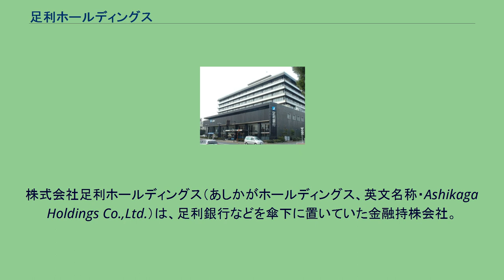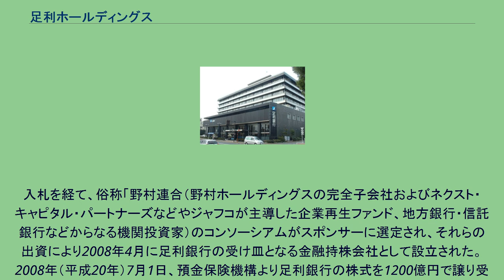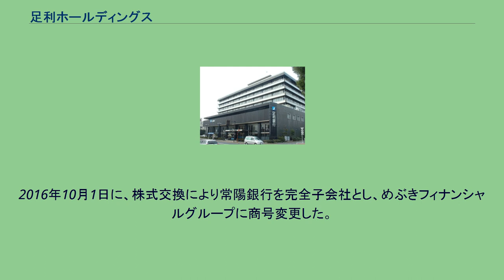足利ホールディングス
株式会社足利ホールディングス（あしかがホールディングス、英文名称・Ashikaga Holdings Co.,Ltd.）は、足利銀行などを傘下に置いていた金融持株会社。
2016年10月1日に、常陽銀行と経営統合し、株式会社めぶきフィナンシャルグループに商号変更した。
2003年（平成15年）11月29日に足利銀行が破綻し、特別危機管理銀行となる。
同行は2003年3月に子会社との株式移転であしぎんフィナンシャルグループ（あしぎんFG）を自ら設立・上場させたが、同年12月1日に金融整理管財人である預金保険機構があしぎんFG持株の同行株式100%を強制的に取得したことで資本関係を絶ち、新経営陣の元で不良債権処理など経営再建を進めることになった。
2006年（平成18年）11月に金融庁が足利銀行株式をスポンサーへ売却する方針である旨を発表。
入札を経て、俗称「野村連合（野村ホールディングスの完全子会社およびネクスト・キャピタル・パートナーズなどやジャフコが主導した企業再生ファンド、地方銀行・信託銀行などからなる機関投資家）のコンソーシアムがスポンサーに選定され、それらの出資により2008年4月に足利銀行の受け皿となる金融持株会社として設立された。 2008年（平成20年）7月1日、預金保険機構より足利銀行の株式を1200億円で譲り受け、足利銀行は国有化を脱した。同時に、当社は委員会設置会社に移行した。 出資者のキャピタル・ゲイン確保のため、長らくIPO（足利銀行としては事実上の再上場）を模索していたとされていたが、2013年（平成25年）7月31日に東京証券取引所に上場申請を行ったことが報道された。
しかし、同年8月11日時点では当社および足利銀行は報道内容を一度は公式には否定していたものの、その後上場が承認され、12月19日上場した。 2014年（平成26年）6月20日、オリックスが出資していた第二位株主であった「足利ネクスト投資事業有限責任組合」の契約期間が満了し出資者に譲渡された為、同社が足利HDの第二位株主となった。
2015年（平成27年）10月26日夕方にNHKニュース・日本経済新聞などが茨城県が地盤で地銀上位の常陽銀行が足利ホールディングスと経営統合する旨を報道。
同日夜の時点で「経営統合の可能性について検討している」旨を公表し、同年11月2日に株式交換による経営統合を正式発表した。
もともと2013年頃には経営統合による規模拡大を目指す東日本銀行と水面下で交渉を行っていたが、条件などが定まらずに破談した事が後日明らかとなる。
東日本銀行は国有化時代の足銀頭取である池田憲人を輩出した横浜銀行との統合によるコンコルディア・フィナンシャルグループ発足を選択し、関東においても地銀統合の脅威が現実化した。
この影響から常陽銀行との交渉に入り、足利HD大株主のキャピタル・ゲイン確保などをはじめとした双方の利害が一致し、統合に漕ぎ着けたとされている。
なお、この常陽銀行との経営統合交渉が進むのと時同じくして、埼玉県を地盤とする埼玉りそな銀行の親法人であるりそなホールディングスからも経営統合の秋波が送られていたが、足利ホールディングス側は、これには応じず常陽銀行との経営統合を選択している。
2016年（平成28年）4月25日に、同年10月1日付で足利ホールディングスがめぶきフィナンシャルグループに改称し、常陽銀行株式1株に対し持株会社株式1.170株を割り当てる株式交換により持株会社傘下で足利銀行と経営統合を実施することで正式合意した。
コンコルディア・フィナンシャルグループ、ふくおかフィナンシャルグループに続く地銀第3位の銀行グループとなる見込みである。
住友信託銀行による中央三井トラスト・ホールディングスの救済合併と同じく、常陽銀行は自社より総資産が小さな持株会社側に組み入れられる。
持株会社の本店は東京都中央区八重洲二丁目7番2号（常陽銀行東京営業部内）に移転するが、宇都宮・水戸にも本社機能を設置することでも合意した。
2016年10月1日に、株式交換により常陽銀行を完全子会社とし、めぶきフィナンシャルグループに商号変更した。